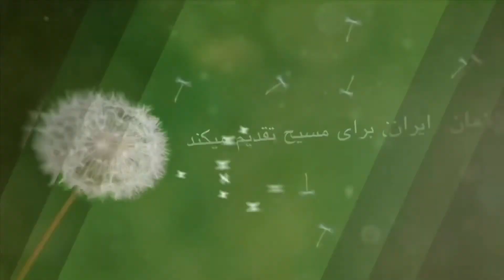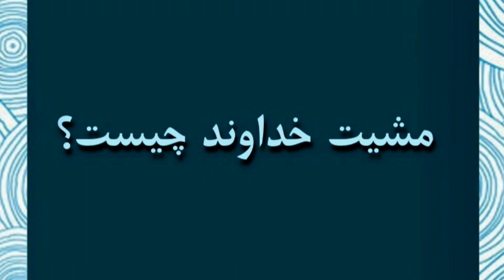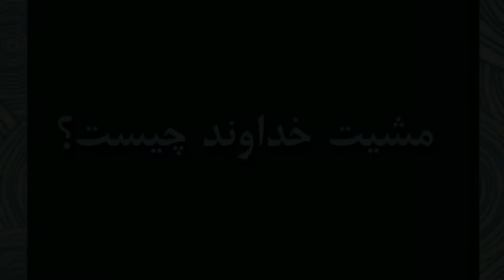مشیت خداوند چیست؟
عنوان: مشیت خداوند چیست؟

زمان: ۱۰: ۰۴ دقیقه

لطفا این مطلب را با دیگران به اشتراک بگذارید.